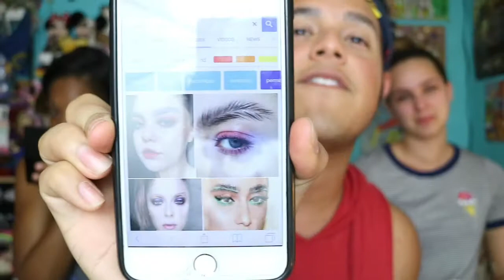WE GOT DRUNK AND SHAVED OUR EYEBROWS!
Hey everyone! Hope you guys enjoyed this video! We had so much fun making it! Thank yall so much! Love yall❤